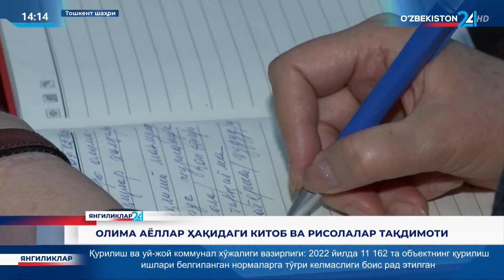oav_biz_haqimizda | Янгиликлар 24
Олима аёллар ҳақидаги китоб ва рисолалар тақдимоти